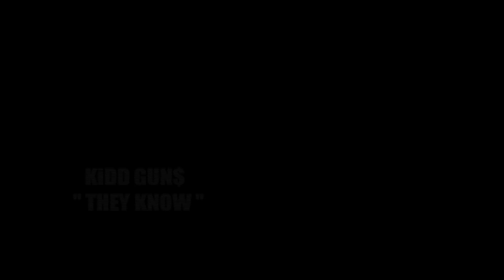KiDD GUN$ - They Know (Official Video)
"They Know" a music video I did for KiDD GUN$!